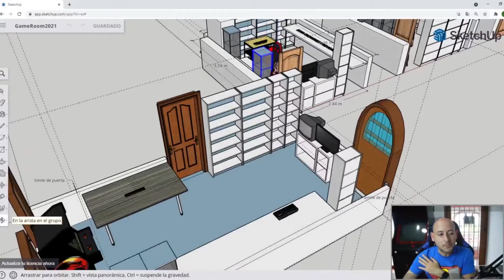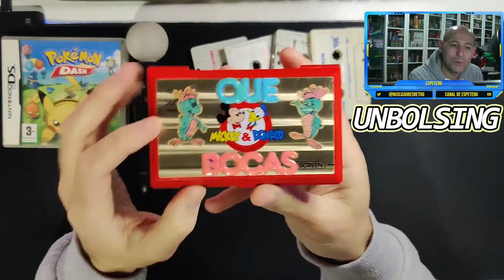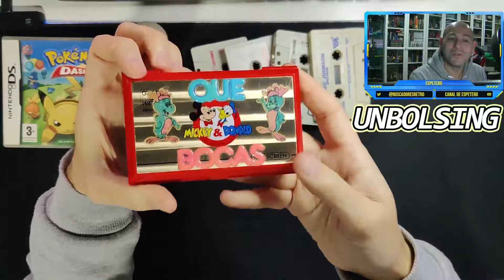189 COMPRANDO VIDEOJUEGOS EN EL MERCADILLO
Las compras de videojuegos de diciembre 2023. ¡Ultimas compras del año!